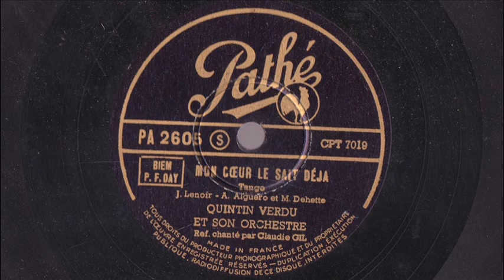Tango - Mon coeur le sait déjà - Quintin Verdu et son Orchestre - 1949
MON COEUR LE SAIT DÉJÀ
Tango
(J. Lenoir - A. Aiguero - M. Dehette)
Quintin Verdu et son Orchestre
Refrain chanté par Claudie Gil

Disque Pathé PA 2605 / mat. CPT 7019
Paris, Février 1949